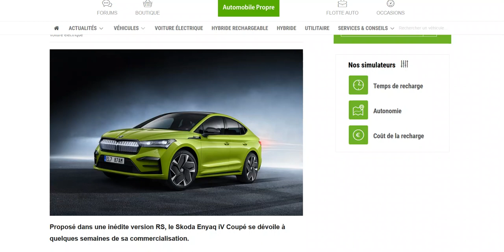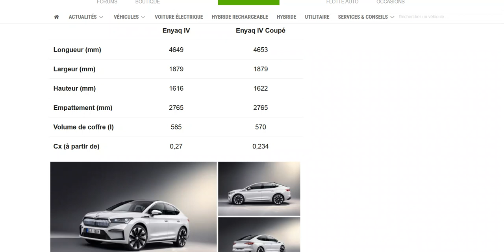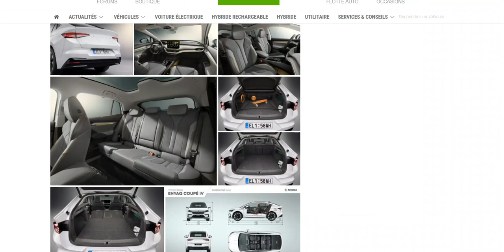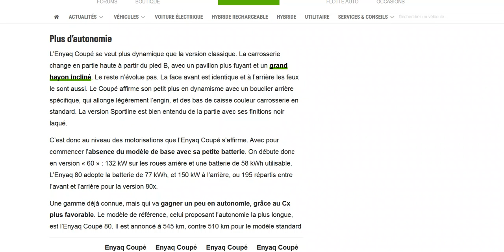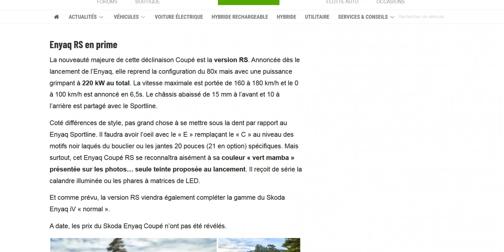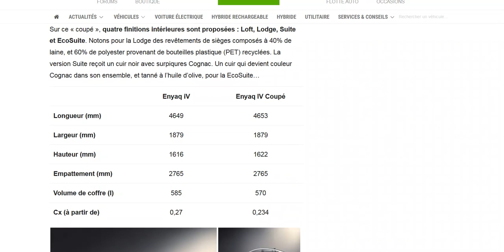Skoda Enyaq iV Coupé : plus d'autonomie grâce à un meilleur coefficient de trainée !